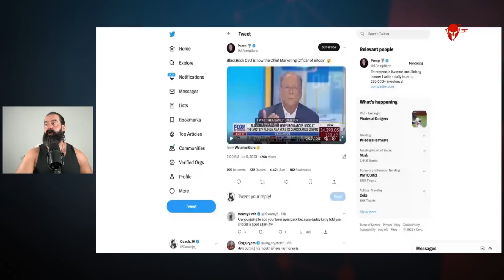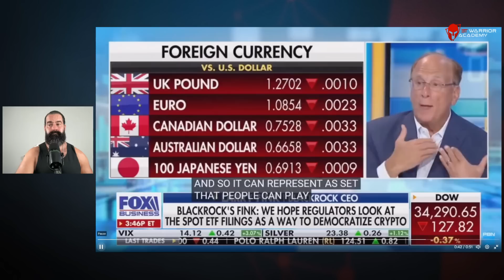WTF Did he just say about CRYPTO...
FREE Meet & Greet with Coach JV July 15th 🔥

7 Days for FREE in 2023!!! JOIN WARRIOR ACADEMY TODAY! 120 Challange (IUL Education /CRYPTO EDUCATION /MINDSET/HEALTH)

Meet with Coach JV Insurance team around the power of IUL Insurance and Wealth Protection

Warriors Rise!